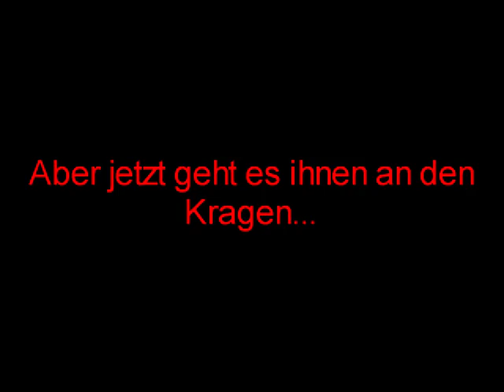Ein Paar vergammelte Stereolautsprecher-Garnicht so leicht kaputtzukriegen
Manchmal ist es garnicht so einfach, alte Lautsprecher zu zerblasen